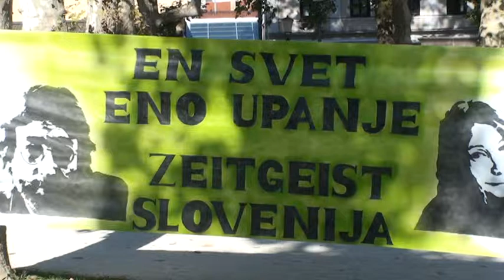En svet eno upanje